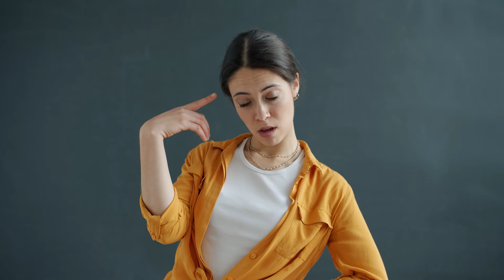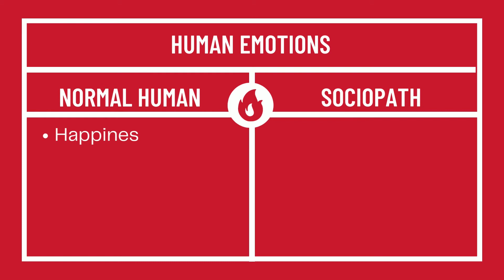The Shocking Truth About a Sociopath, and 10 Ten Traits that Follow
Sociopathy, is characterized by behavior patterns that include manipulation, deceit, aggression, and lack of empathy. Despite what we hear in the media’s and the exaggerations provided. This is mostly inaccurate, most of these people have normal lives and live among us.  So, how do you know if you might be dealing with a sociopath? Watch this video to find out.